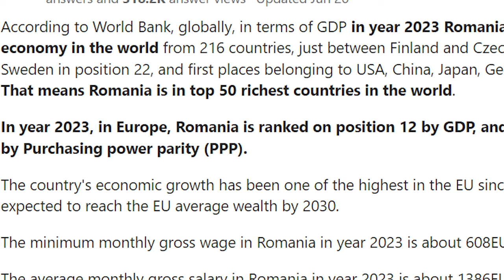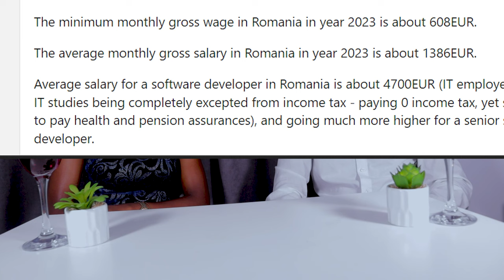Exploring Romania's Unique Charm: A Resident's Perspective After Two Years of Living in Romania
Is Romania the Poorest Country in Europe? | Exploring Economic Realities

Join us on a fascinating journey as we delve into the question: Is Romania truly the poorest country in Europe? In this eye-opening video, we examine the economic landscape of Romania, taking insights from an insightful article by Mihai Ciprian Chezan, and the first-hand experiences of my friend, who has been living in Romania as an expat for two years.

Expat Perspective: [ NebaNeche] shares their unique experiences living and working in Romania.
 Economic Insights: We explore key factors contributing to Romania's economic situation, including GDP, income levels, and more.

Discover the truth behind the statistics and uncover the real story of Romania's economic journey. Whether you're curious about Romania's place in Europe or considering living there yourself, this video provides valuable insights that go beyond stereotypes.

Join the conversation in the comments below and share your thoughts on Romania's economic status.

*Say Hi on social media On Instagram

 • Cost of Living in Romania| 2023 Update

An Expat’s View of Romani:

 • Living in Romania - AN EXPAT's VIEW (...
How to Apply for a Romanian Work Visa:

 • HOW To Get A SKILLED  WORKER VISA  Ro...
Things to Expect As an International Student:

 • Things To Expect As An international ...
How to Apply to a Romanian University in 2023 ;

 • HOW TO APPLY to a Romanian University...